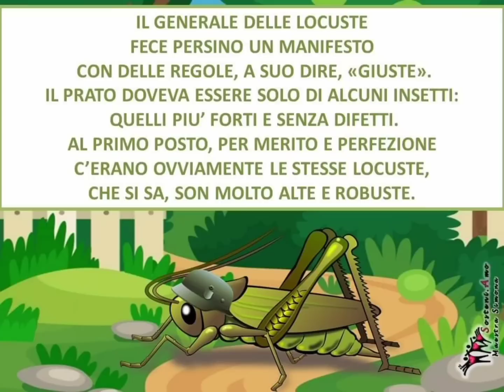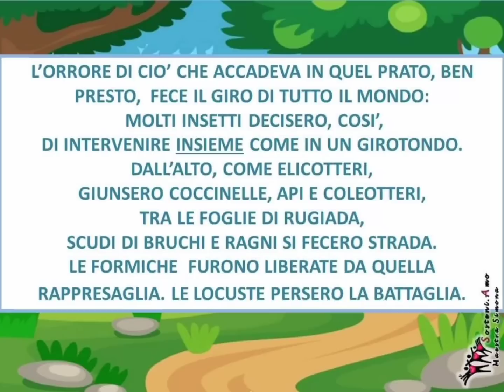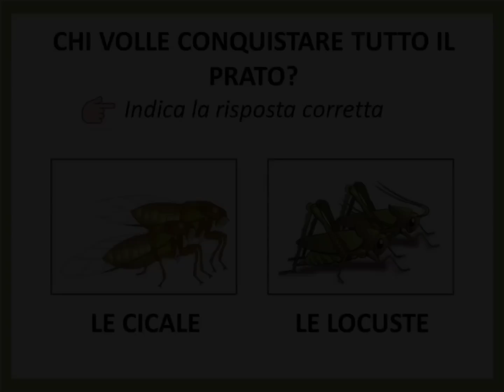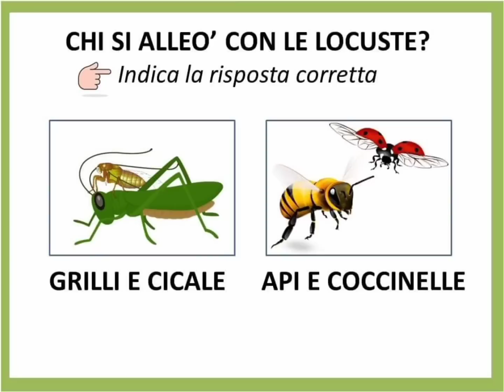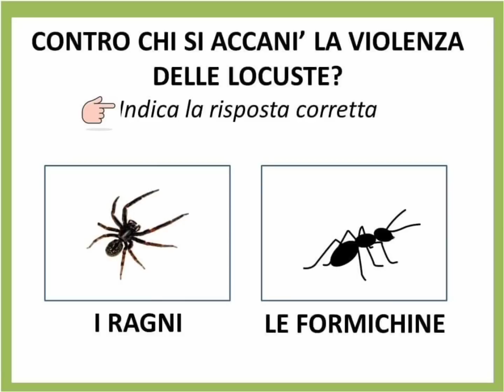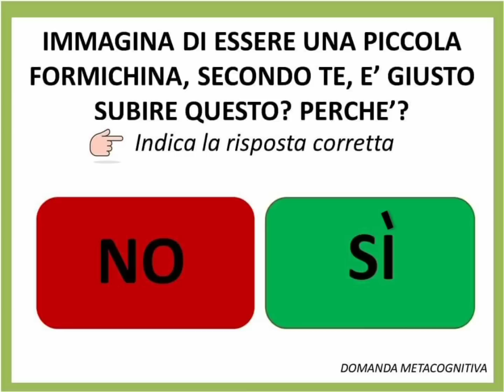"La liberazione delle formichine": primo approccio alla primaria al tema della Shoah.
Nella Giornata della Memoria, i bambini ascoltano storie toccanti, guardano immagini significative e partecipano a laboratori creativi. Attraverso disegni e racconti, esprimono i loro pensieri e sentimenti, comprendendo il valore della pace e del rispetto. Sono momenti speciale per riflettere insieme.
La memoria è fondamentale per costruire un futuro migliore e, con queste attività, abbiamo voluto trasmettere un messaggio chiaro:
NON DIMENTICHIAMO.
Ogni piccolo gesto conta.
Questa è una storia semplice, di formiche, locuste e altri insetti, ma aiuta davvero molto a riflettere.
Un giorno, in un prato, qualcuno rompe la pace: le formiche non sono più libere di fare ciò che vogliono.
Le locuste sostengono che le formiche non sono più degne di stare lì.
Le formiche vengono cacciate via, senza motivo.
Come spiegare la Shoah nelle prime classi della scuola primaria.